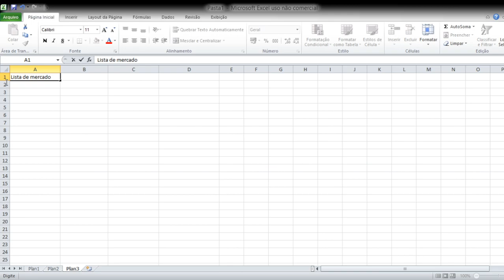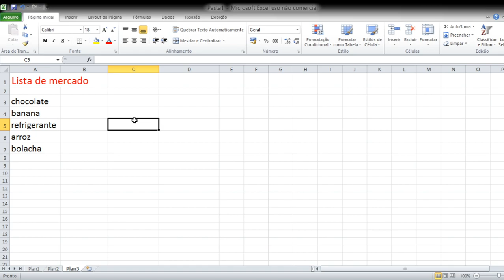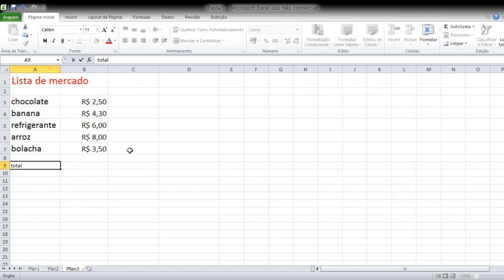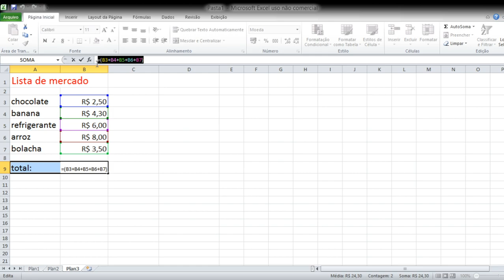Informática - 4º e 5º ano - Aula inicial de Excel